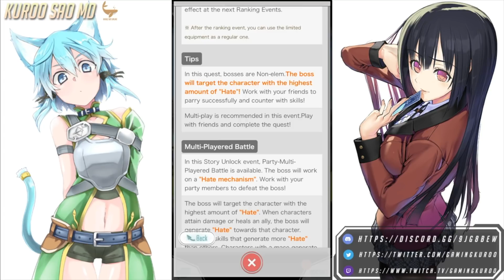[SAO: MD] -【メモデフ】- NEWS - Eiji from Ordinal Scale taking over?! - Yuna sing for me!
So it seems like Eiji from Ordinal Scale is going to join us in SAO MD BUT you never know xD maybe bamco will troll us and send some other char lol...

and let him know I sent you!

Please Comment, Share and press "Like" as it helps me out a lot ˆˆ and what awaits us in the next few days :D